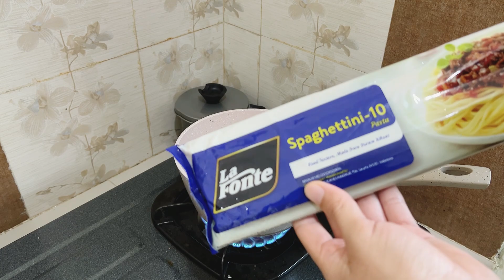MORNING ROUTINE | resep spaghetti jowo terenak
Link produk⬇️
DAPUR